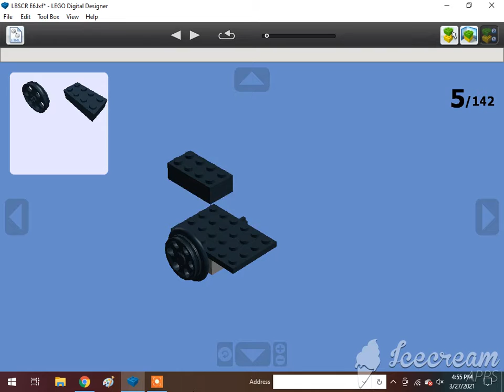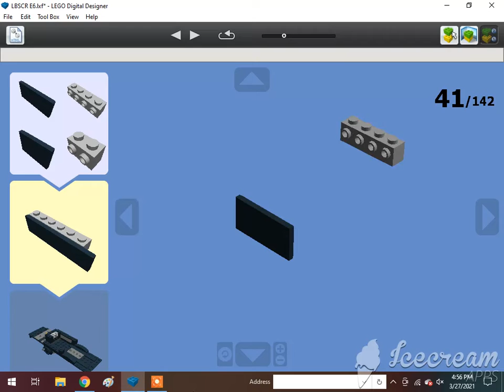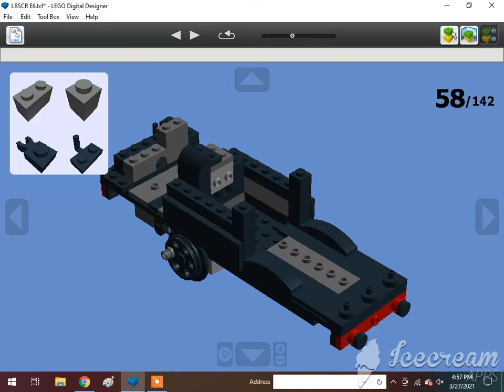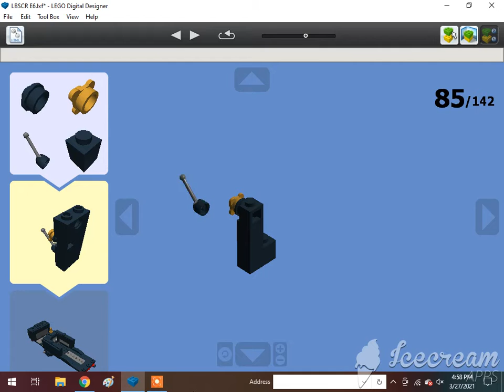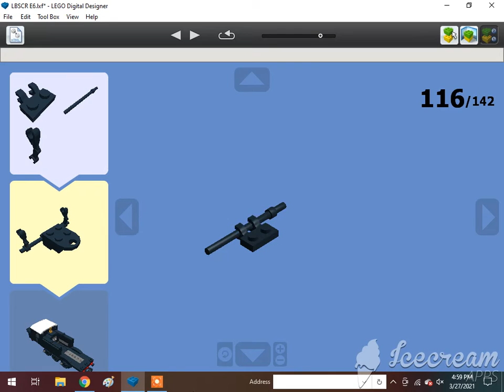How To Build A Lego 0-6-2T LBSCR E6 Branchliner Tank Engine🇬🇧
Requested by One Track Mind.